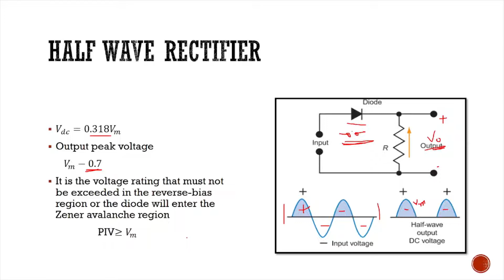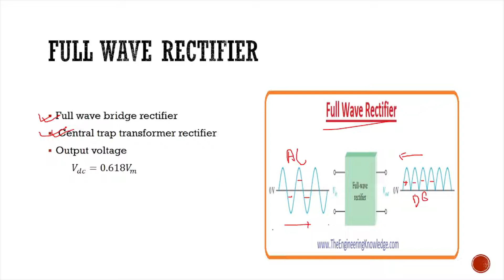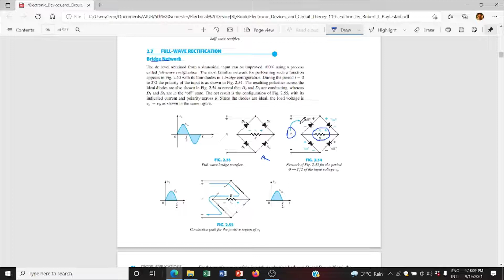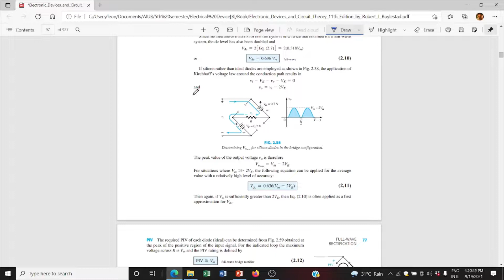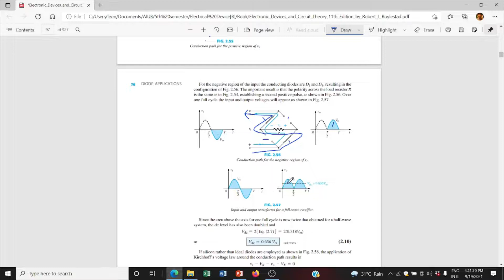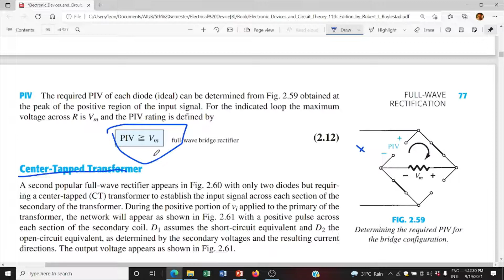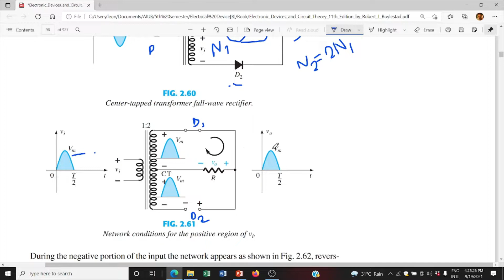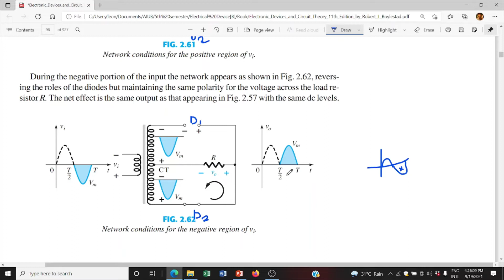ELECTRONIC DEVICES I LECTURE 04 I MASUD RAIHAN LEEON I AIUB COURSE SOLUTION-ACS I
CLASS MATERIALS